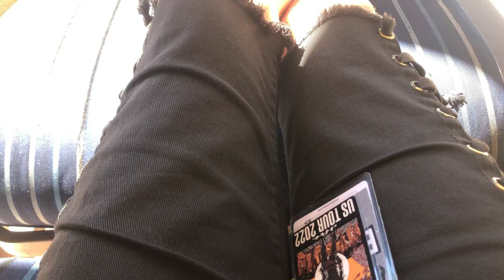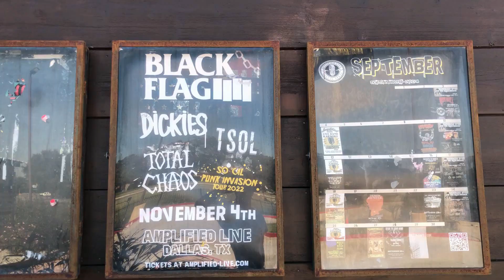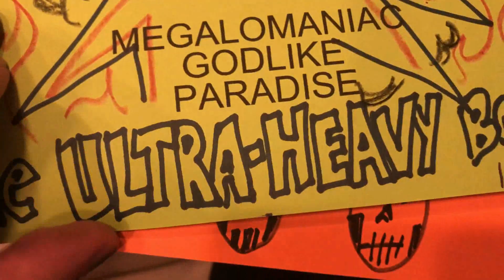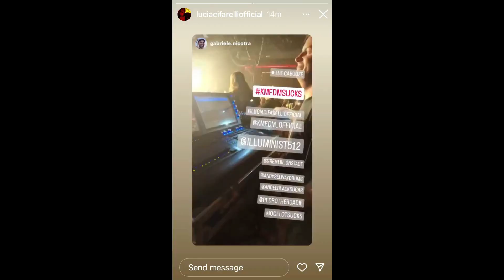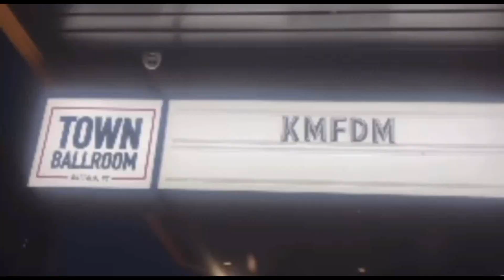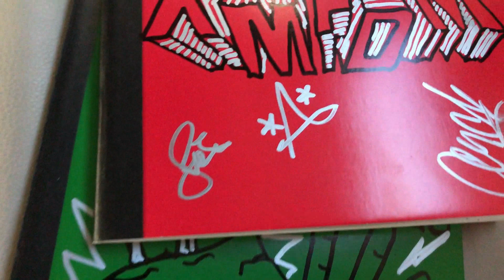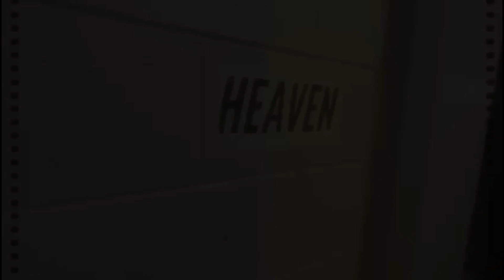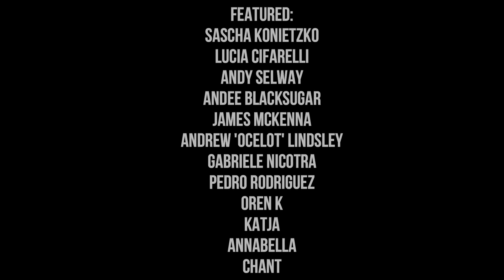KMFDM 2022 Tour Documentary